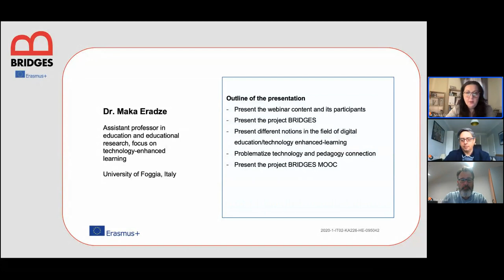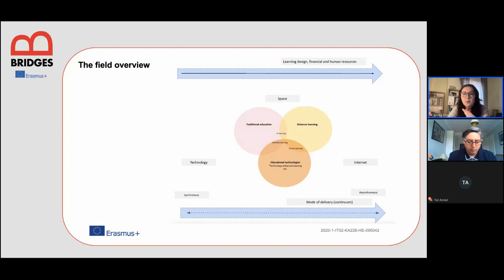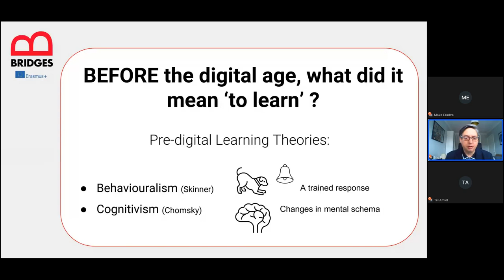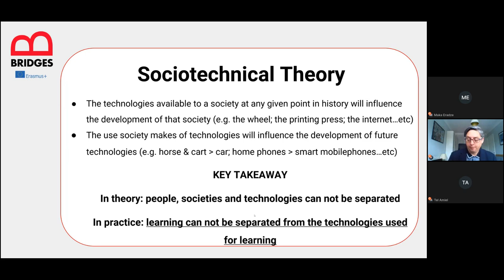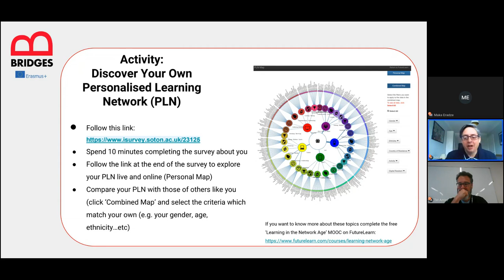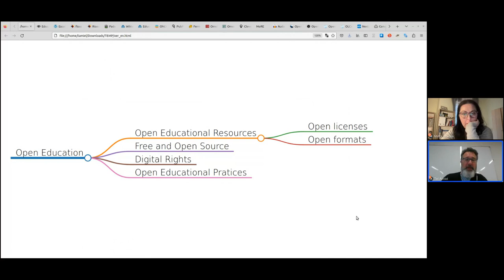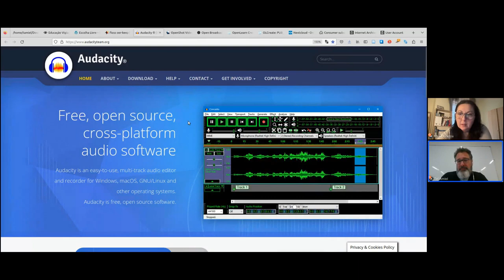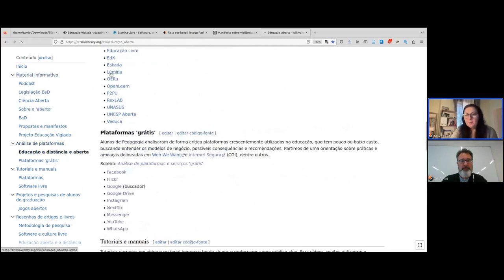BRIDGES Webinars, Webinar 1 - Postdigital Learning and Teachin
The main focus of the webinar series is to reflect on the pandemic experiences and discuss the main concepts in the field of technology-enhanced learning and educational technologies, theories, pedagogies and tools to guide the transition of higher education to digital education. The webinar series takes place within the frame of the Erasmus+ project BRIDGES. Dr Maka Eradze discusses different notions in the field of technology-enhanced learning Dr Nic Fair focuses on postdigital learning theories and pedagogies Dr Tel Amiel - on Open Authoring tools